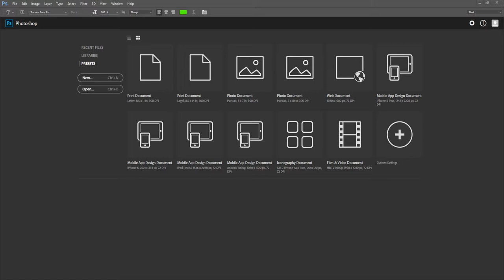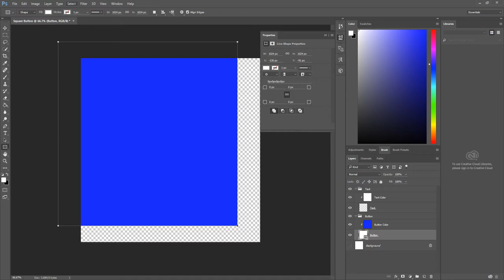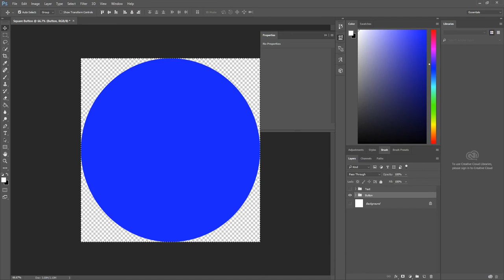Let`s Make a Circular Button for Unreal Engine 4 in Photoshop!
No Audio for a Reason ~ I`ll make a Copy with Audio Later :3